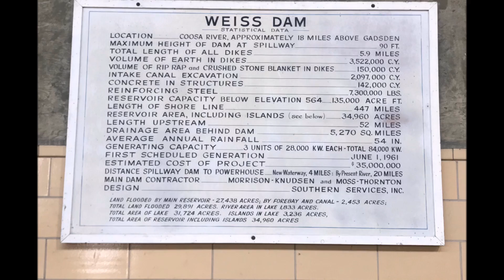Weiss Dam Energy Video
Spring Garden Sophomore Physical Science class tours Weiss Hydroelectric Dam in Leesburg, Alabama. The Cherokee County Schools' partnership with the energy savings company, Cenergistic, is also explained. March, 2019
Special thanks to Lexington Lab Band for allowing use of their video, "Listen to the Music."
Also, thanks to Lee Ransum for allowing use of his drone footage. Link to original video
LatinAutor - Warner Chappell
UBEM Warner Chappell PEDL